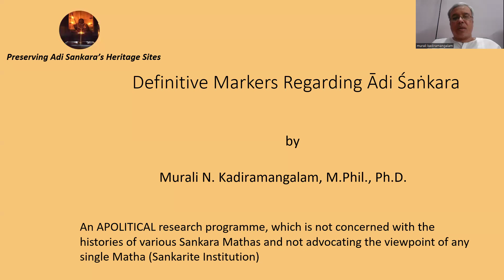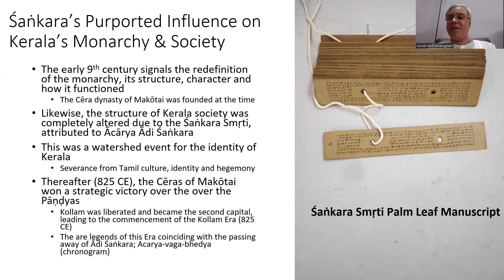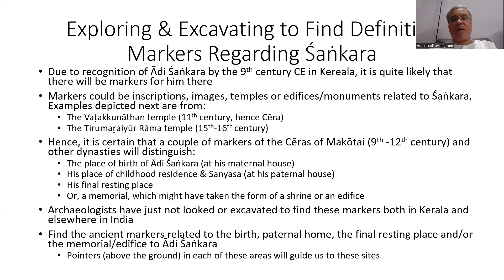Finding Definitive Markers Regarding Adi Sankara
Based on recent field surveys in Kerala and Tamil Nadu, it is hypothesized that definitive markers would be found at the birth place, paternal home, and important places associated with Adi Sankara in Kerala and elsewhere. The underlying reasons for this hypothesis are explored. Examples of markers related to Sankara, from two places in Kerala are depicted. It is suggested that a national-level initiative be started to find these markers and the important heritage sites associated with Adi Sankara. This initiative has commenced as a small effort, now known as the National Adi Sankara Mission. People are urged to participate in this mission and help preserve the heritage sites of Sankara for posterity.